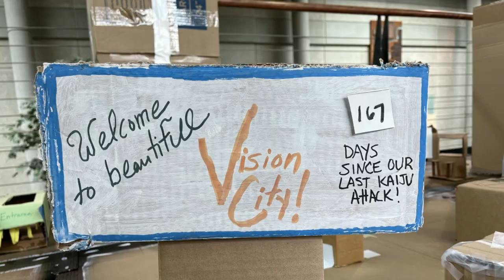Kaiju DESTROY VisionCity!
Peace and quiet is broken as doomsday sirens wail and klaxons scream their warning.  The Kaiju are coming to destroy the village!  VisionCity will be torn asunder by their rage, crushed beneath their monstrous feet, and laid waste to be smoldering piles of...cardboard?

At VisionCon YOU get to help build VISIONCITY!  They provide the materials and you provide the creativity at this FREE activity!  Then, win the right to DESTROY VisionCity by buying raffle tickets that support our amazing charity! $1 each